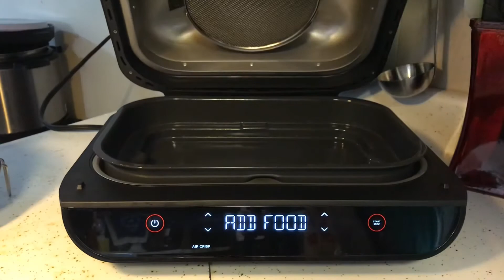Air fryer frozen bacon in Ninja Foodi smart XL grill